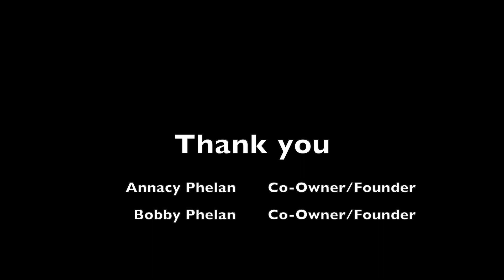Support Local: Loveland Yoga, Bobby & Annavy Phelan - Tradition Show #001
We interview Bobby & Annavy Phelan the owners of Loveland Yoga Studio in Houston, Texas. In the episode we dive into their passion for yoga and what they have learned over their journey.